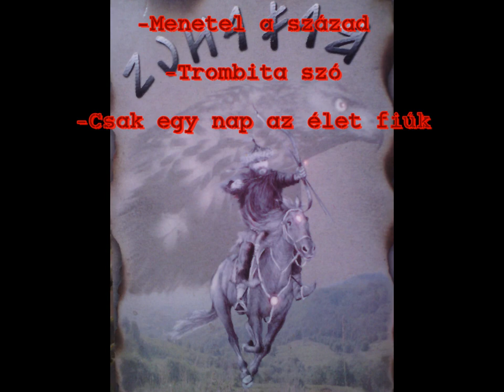BSGO11 - 2hours Base Star party with DragonZ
az utolsó nagy csatát sajnos nem tudtam már felvenni helyhiány miatt :/ nézzétek HD-ban
Im cant record the last fight, becouse havent got free disk space :/
wach and enjoy in HD